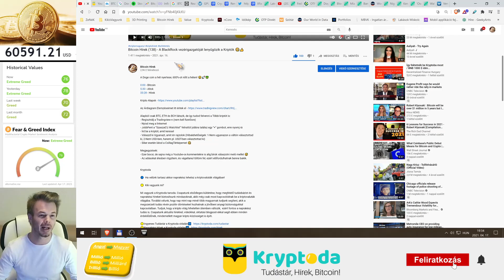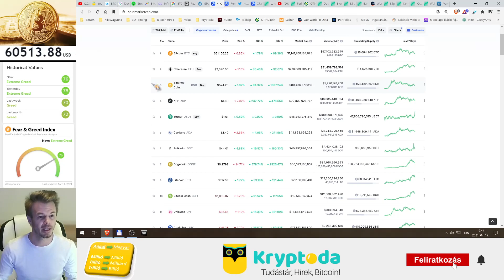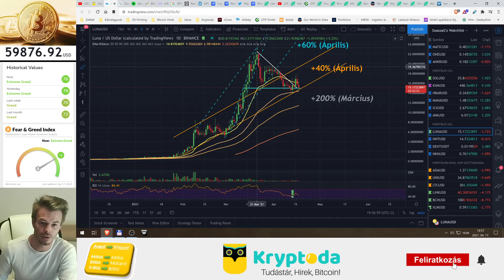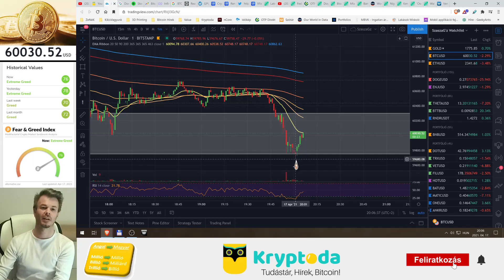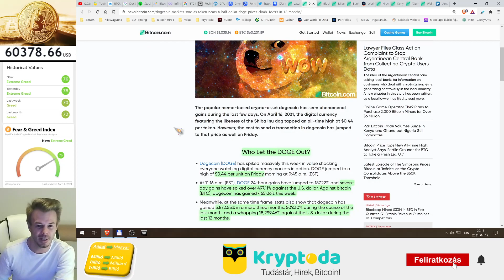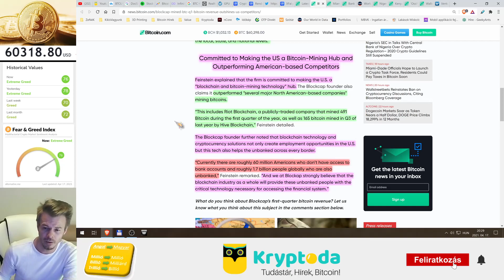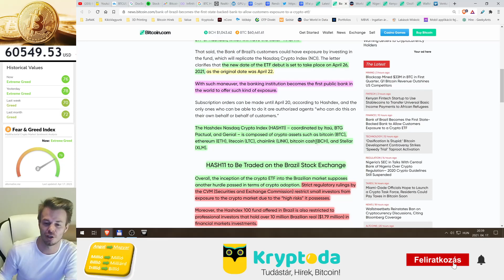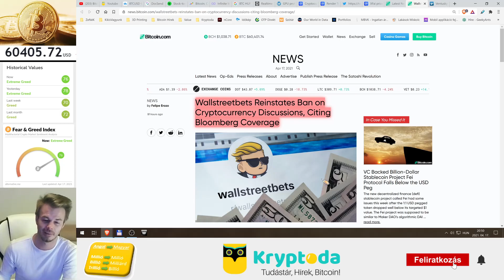Bitcoin Hírek (139) - Jerome Powell ismét Ócsárolja a Kriptókat... 😐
420-ra lehet feltolják a DOGE coin-t 1 $-ra?!? 🤔

0:00 - Bitcoin
6:54 - Altok
32:47 - Hírek

Alapból csak BTC, ETH és BCH látszik, de így tudod felvenni a Többi kriptót is:
- JobbFent a “SzaszaG’z Watchlist” felirattól jobbra találsz egy “+” gombot, erre nyomj rá
- Válaszd ki Ugyanazt, amit én rajzolok (Hibalehetőségek: 1-Nem ugyanazon a váltón választottad ki, 2-Nem USD-ben, hanem pl. USDT-ben választottad ki)

Kryptoda